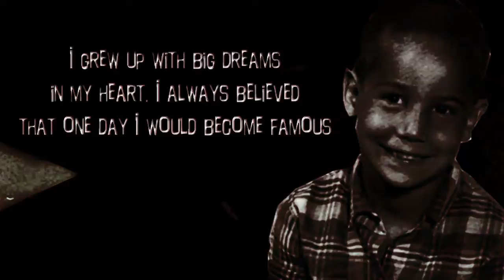Kirk Noland Comedian • Editor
FAME
the state of being known or recognized by many people because of your achievements. The weird grandeur and triviality of being famous is that it's everything and nothing. -Kirk Noland